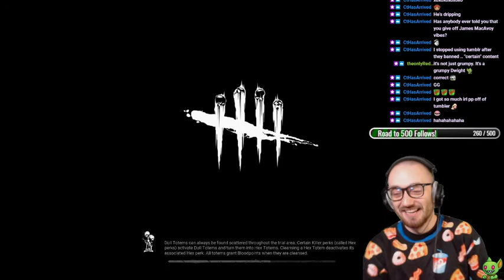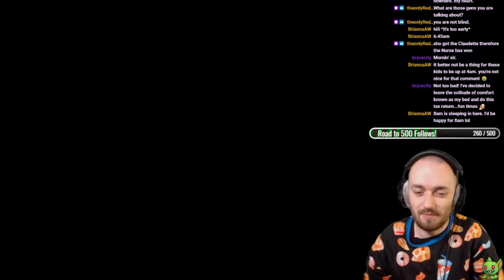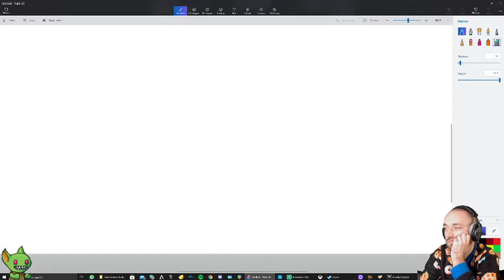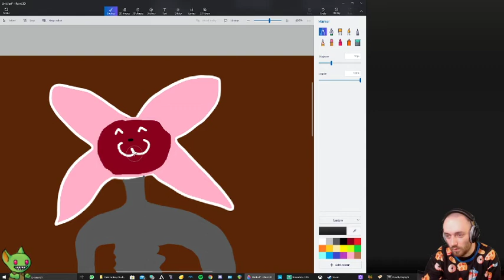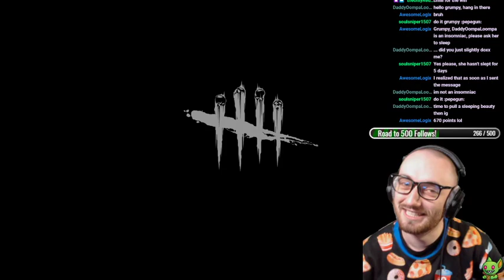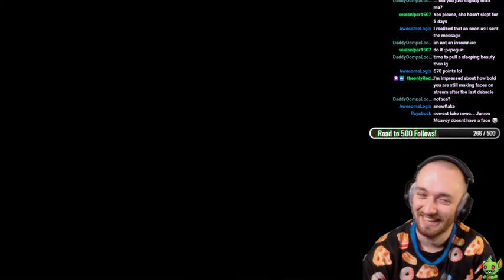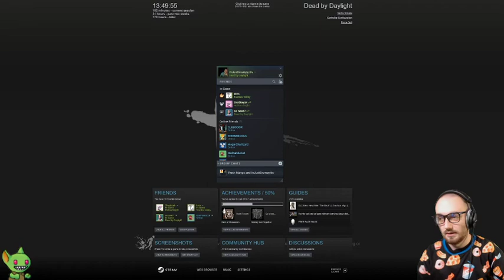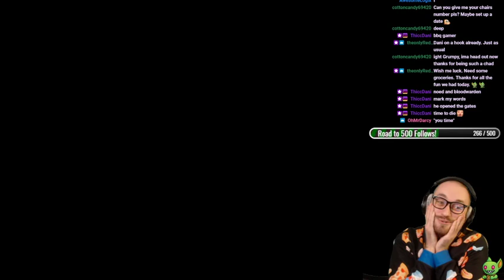Dead By Daylight w/ Art Stream - "The Cursed Pigeon..."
We do not speak of Dumpus. We do not.

I hope you have a great rest of your day and take care of yourself. Hope to see you in the next vid c: